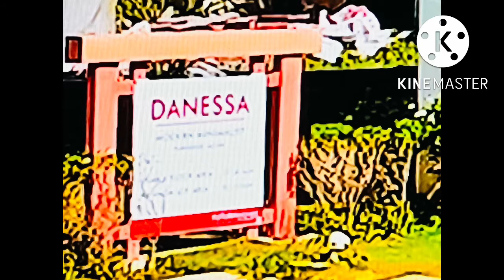Danessa filinvest||Vince &Rosiel||katas ng OFW sa kuwait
Please like fbpage donguidote